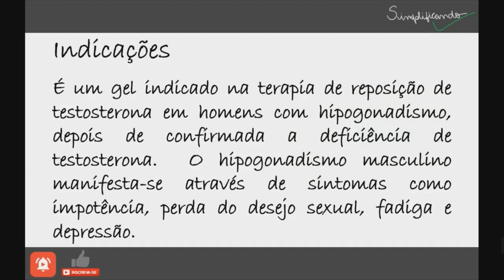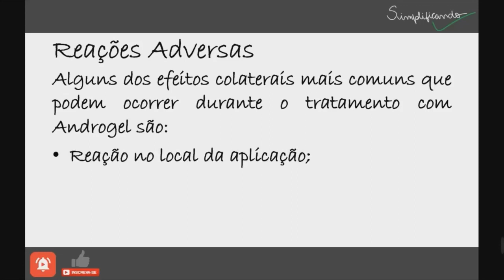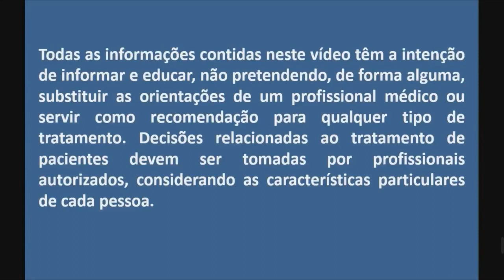ANDROGEL: Indicações, contraindicações e riscos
O AndroGel, ou testosterona em gel, é um gel indicado na terapia de reposição de testosterona em homens com hipogonadismo, depois de confirmada a deficiência de testosterona.  O hipogonadismo masculino manifesta-se através de sintomas como impotência, perda do desejo sexual, fadiga e depressão.

"ANDROGEL É UM MEDICAMENTO, SEU USO PODE TRAZER RISCOS, LEIA A BULA, EM CASO DE DÚVIDAS, PROCURE UM MÉDICO OU FARMACÊUTICO".